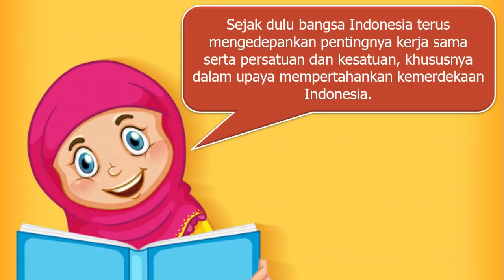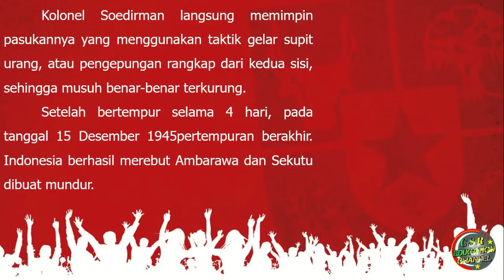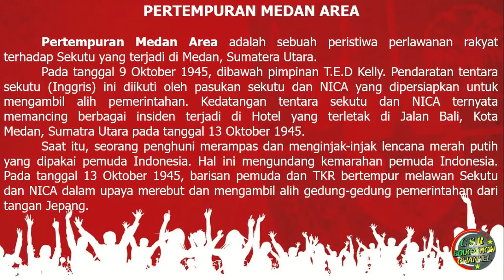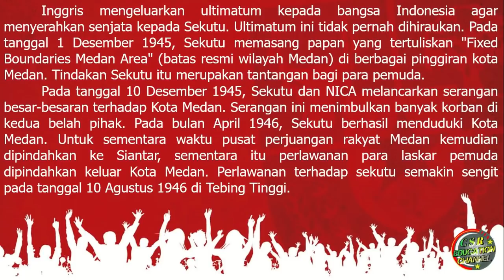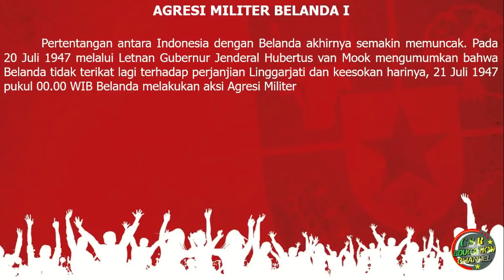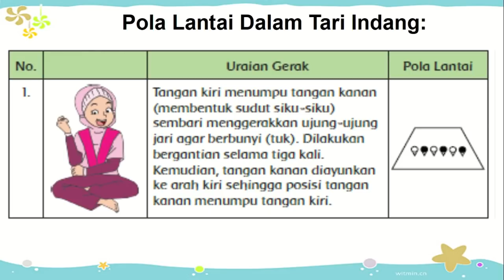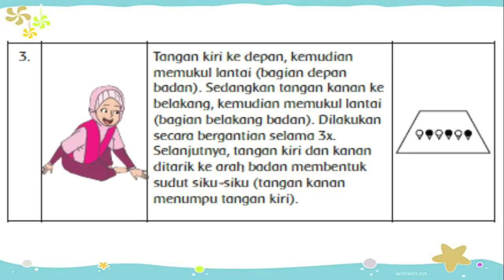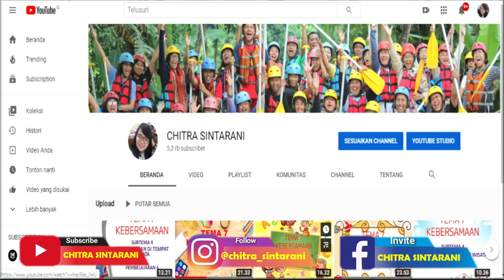Kelas 6 Tematik : Tema 2 Subtema 2 Pembelajaran 5 (Persatuan Dalam Perbedaan)